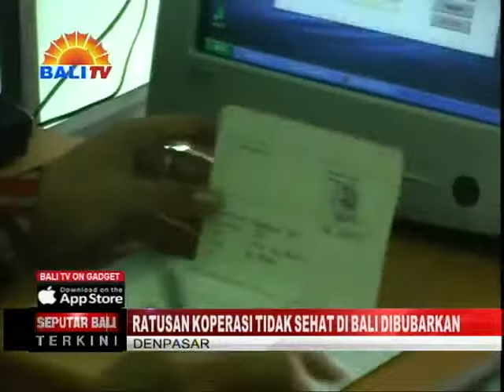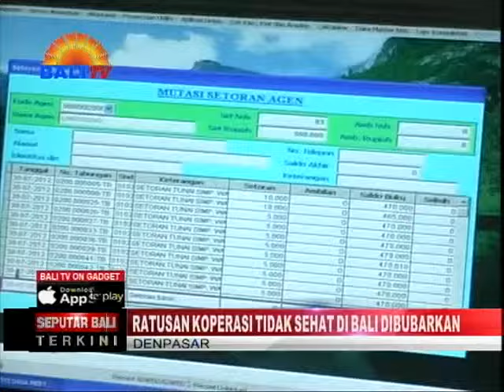RATUSAN KOPERASI TIDAK SEHAT DI BALI DIBUBARKAN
KEPALA DINAS KOPERASI USAHA MIKRO KECIL DAN MENENGAH (UMKM) PROVINSI BALI, DEWA NYOMAN PATRA MENYATAKAN, HINGGA PERTENGAHAN TAHUN 2015, PIHAKNYA TELAH MEMBUBARKAN 284 KOPERASI DI BALI YANG DIANGGAP TIDAK AKTIF DAN MATI SURI. DARI JUMLAH TERSEBUT, 42 KOPERASI DIANTARANYA BERADA DI KABUPATEN BANGLI.